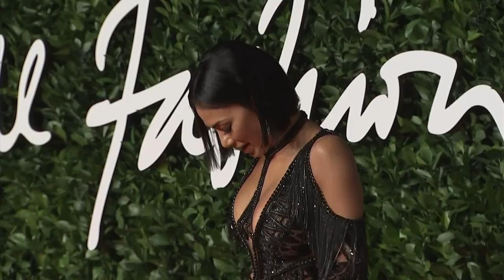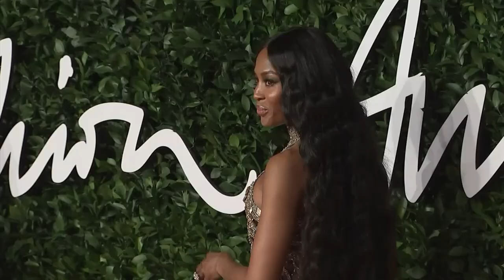Fashion Awards Red Carpet Highlights: Rihanna, Liam Payne, Nicole Scherzinger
Celebrities braced London's winter weather and turned out in style for the 2019 Fashion Awards. Among the famous faces was Rihanna, A$AP Rocky, Liam Payne and Emilia Clarke.

Nicole Scherzinger was also in attendance hot off her comeback X Factor performance with the Pussycat Dolls. Vogue Editor-in-Chief Anna Wintour turned up with British Vogue Editor-in-Chief Edward Enninful. Naomi Campbell also rocked the red carpet before picking up the Fashion Icon award.

Report by Lily Thomas.